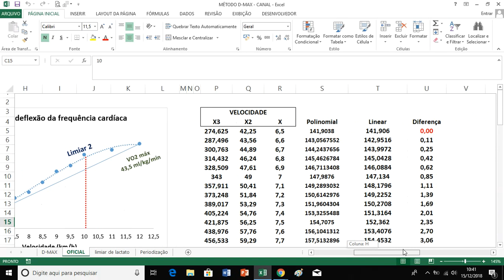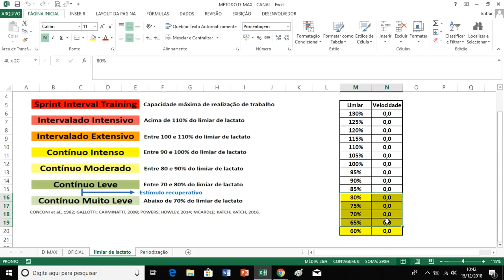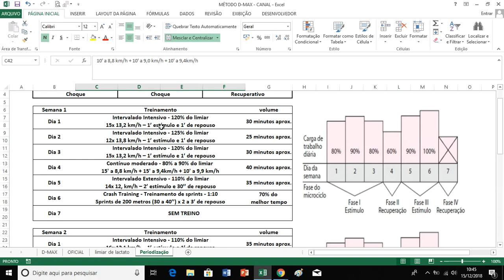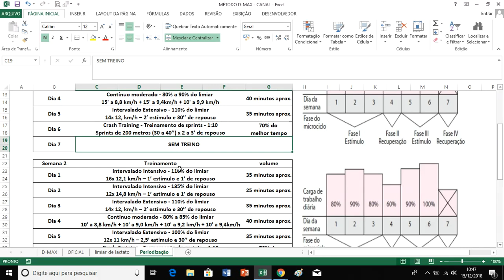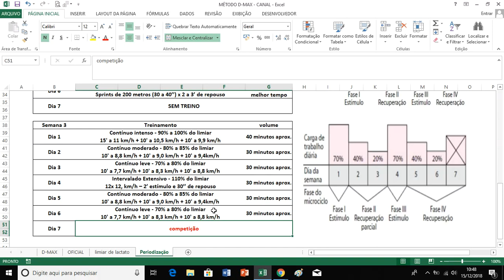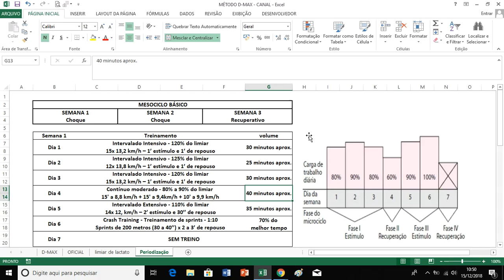D-MAX: Ponto de deflexão da FC, parte 6